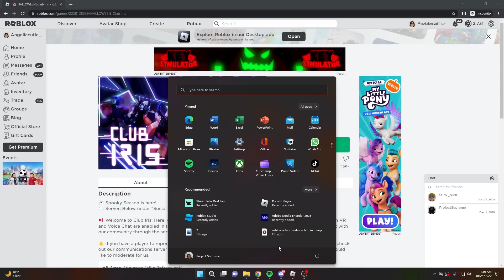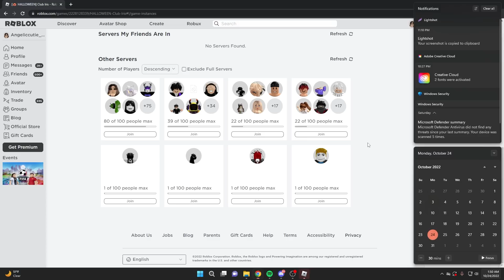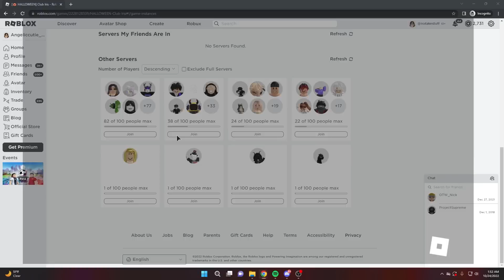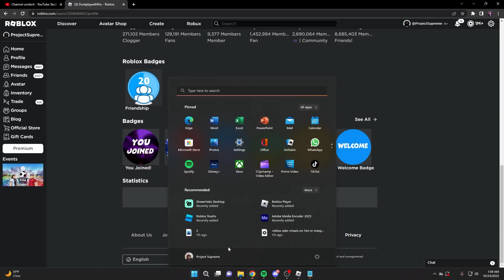I CAUGHT ROBLOX ODERS DOING "IT" IN 2022